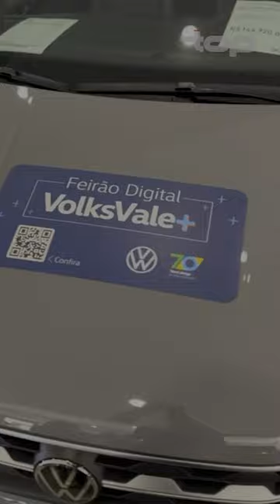Faria Veiculos Catanduva - TopTv Catanduva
As melhores ofertas da rede Volkswagen
Vale aproveitas as melhores condições do ano.

CATANDUVA
Rua Rio Preto, 325
Centro - Catanduva - SP

Horário de Atendimento:

Segunda a sexta-feira:
Pós-vendas - 07:30 às 11:30h / 13:00 às 18:00h
Peças - 07:30 às 11:30h / 13:00 às 18:00h
Vendas de veículos novos e seminovos - 08:00 às 18:00h

Sábados:
Vendas de veículos novos e seminovos - 09:00 às 12:00h